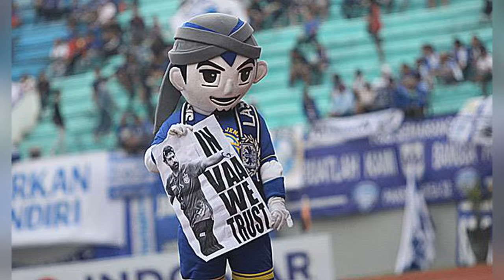V.A.A ANNESE PSIS Semarang 1- 0 Borneo PHOTO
PSIS Semarang - Borneo
PHOTOS
FOTO